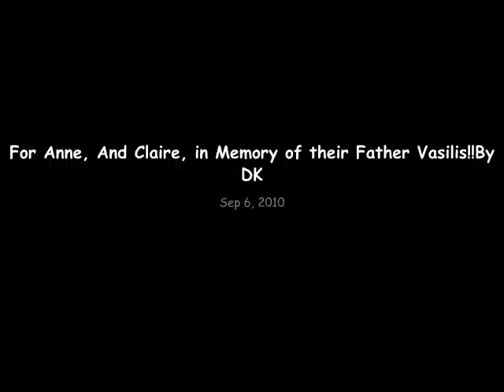For Anne and Claire, in their Father Vasili's Orologas memory. by dimitris koutsoukos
In Vasilis Orologa's memory!!